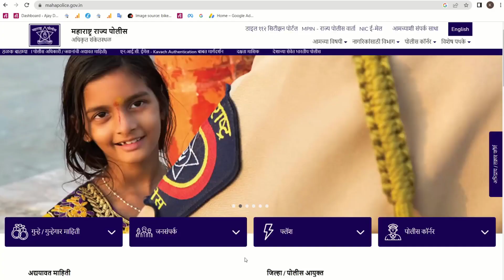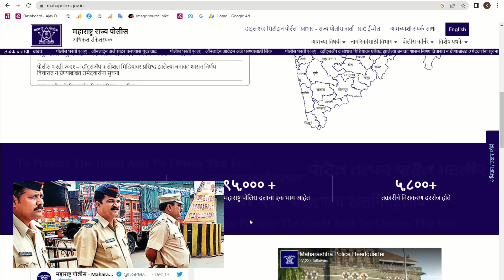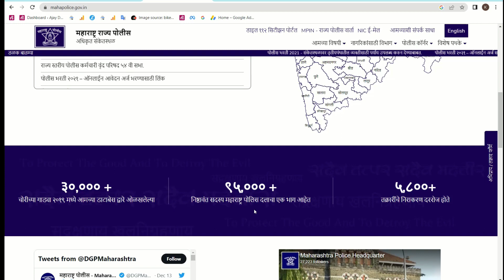Police bharti latest news Maharashtra 2022 | पोलीस भरती स्थगिती विषयी महत्त्वाची बातमी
MAHARASHTRA POLICE BHARTI 2022 | महाराष्ट्र पोलीस भर्ती 2022 मोठा बदल | POLICE RECRUITMENT 2022 NEWS

Talathi Master Thokla 2023 : Tricks cha Mahapur. by Tricks Guru Shree Rajesh Meshe Sir

महाराष्ट्र पोलीस भर्ती 2022
POLICE RECRUITMENT 2022 NEWS

MAHARASHTRA POLICE BHARTI 2022,महाराष्ट्र पोलीस भर्ती 2022,POLICE RECRUITMENT 2022 NEWS,POLICE RECRUITMENT 2022,पोलीस भर्ती 2022,Maharashtra police exam date,Maharashtra police physical test,Police Bharti lekhi pariksha

पोलीस भरती विषयी नवीन अपडेट 2022
पोलीस भरती विषयी महत्त्वाची बातमी
पोलीस भरती विषयी महत्त्वाच्या टिप्स
पोलीस भरती शिंदे सरकारचा मेघा प्लान
पोलीस भरती महाराष्ट्रातील 2022
पोलीस भरती प्रक्रियेला सुरुवात 2022
पोलीस भरतीची पहिल्यांदा लेखी परीक्षा की मैदानी चाचणी
पोलीस भरती विषयी नवीन अपडेट महाराष्ट्रातील 2022
पोलीस भरती नवीन GR अपडेट महाराष्ट्रातील 2022
पोलीस भरती विषयी लेटेस्ट न्यूज महाराष्ट्रातील 2022
Today breaking news marathi,
Live marathi news zee 24 taas,
Maharashtra politics bharti latest news
private jobs
maharashtra jobs
jobs in maharashtra
Maharashtra private job
Maharashtra new jobs
Police bharti information in marathi
Maharashtra politics latest news,
police bharti question paper 2022,
private jobs,
maharashtra jobs,
jobs in maharashtra,
Maharashtra private job
Maharashtra new jobs,
महाराष्ट्र पोलीस भरती केव्हा आहे 2022,
पोलीस भरती कागदपत्रे 2022
mahapolice.gov.in bharti 2022

Police bharti new update maharashtra 2022|police bharti new GR| पोलीस भरती महाराष्ट्रातील 2022

Uddhav thakare news
today marathi news
marathi batmya
thalak batmya
Police bharti new update maharashtra | Eknath shinde live news today | maharashtra bharti 2022
Police bharti new update maharashtra | Eknath shinde live news today | maharashtra bharti 2022#maharashtrajobs
police bharti status
police bharti recruitment exam

police bharti 2022 physical event, police bharti 2022 physical,
police bharti 2022 physical test, police bharti 2022 physical test details,
police bharti 2022 physical date, police bharti 2022 physical information in marathi,
police bharti 2022 physical test date,
police bharti 2022 physical cut off, police bharti 2022 physical gr, police bharti 2022 physical marks distribution,
police bharti exam, police bharti exam pattern,
police bharti exam date,
police bharti exam 2022,
police bharti exam syllabus,
police bharti exam paper 2022,
police bharti question paper 2022, police bharti ground,
police bharti medical test,
police bharti marathi vyakaran, police bharti form kasa bharava
police bharti 2022 exam pattern, police bharti 2022 exam date, police bharti 2022 exam paper, police bharti 2022 exam,
police bharti 2022 exam syllabus, police bharti 2022 exam form, police bharti 2022 exam fee,
police bharti 2022 exam practice, police recruitment 2022 exam date, police bharti 2022 test series